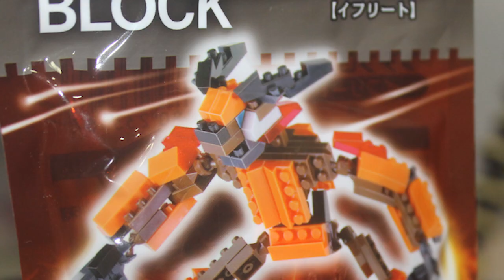Summon Your Own Fiery Ifrit: DIY Building Block Adventures Await!